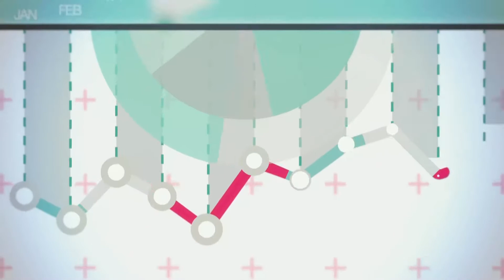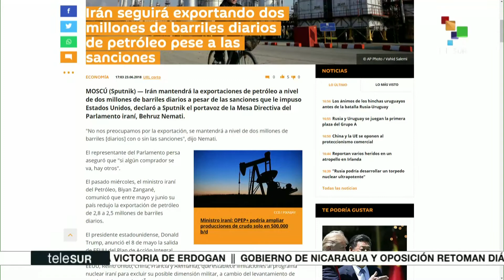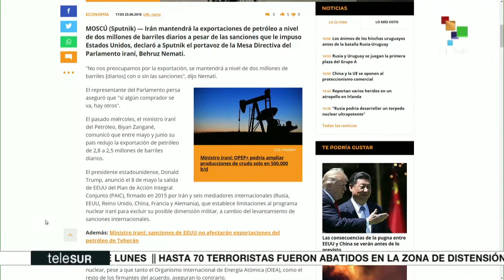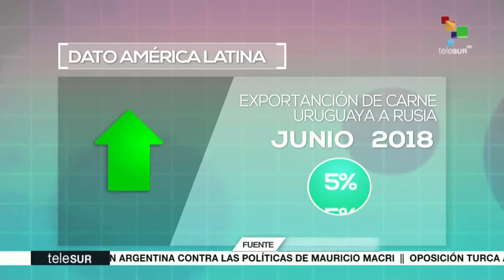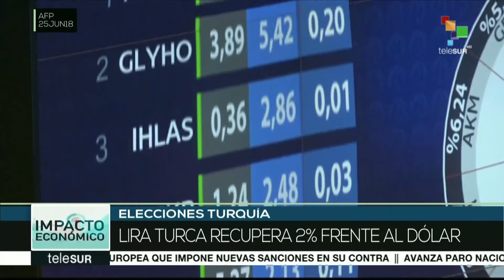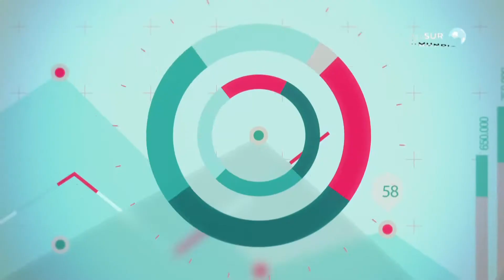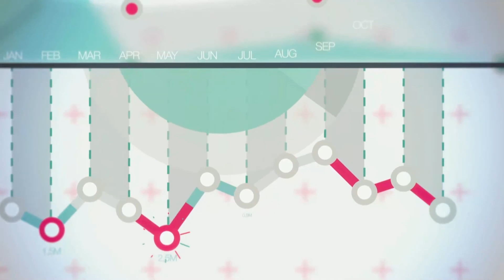Impacto Económico: Argentina: 3er paro general contra Macri